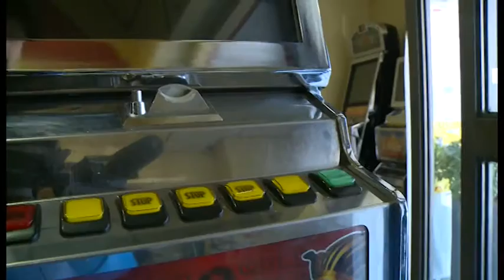Furto con scasso al "Caffe di Piazza" in zona Giotto